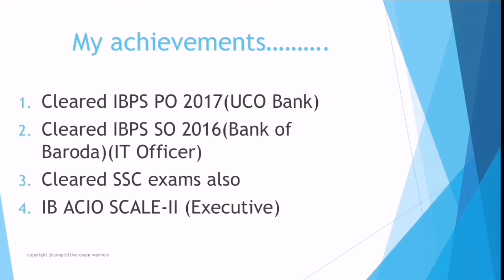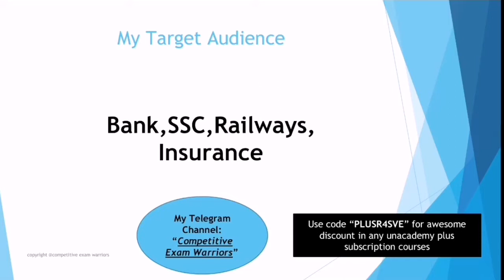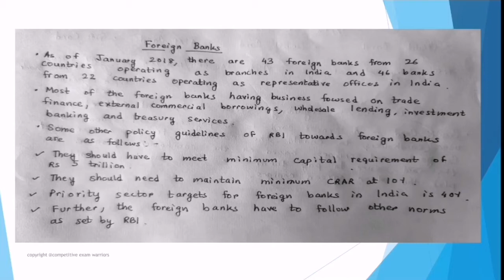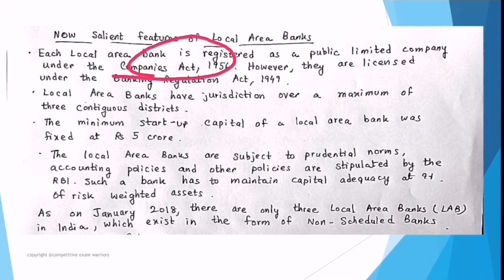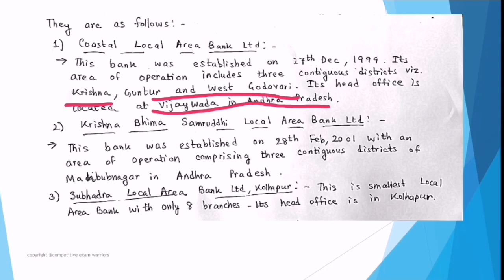Foreign and local area banks(in Hindi)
Here in this video, foreign banks and local area banks have been discussed in great details.